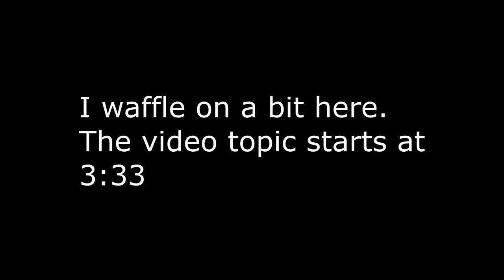Splatoon Lore: The Great Turf War! What Happened? The Great Turf War 2 Incoming?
Splatoon Lore: The Great Turf War
The Great Turf War 2 Incoming?